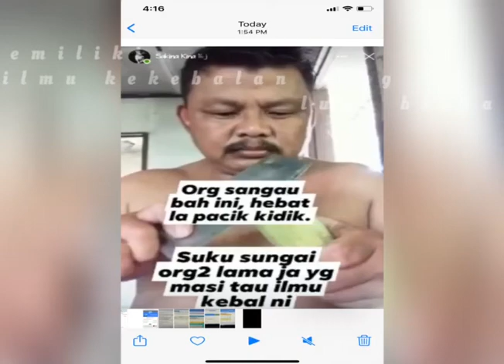kebal orang sungai